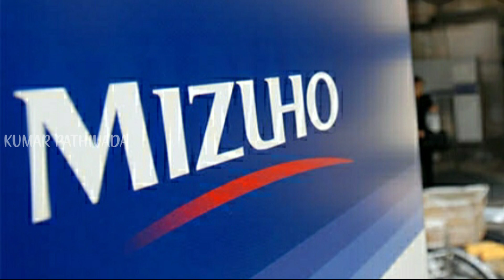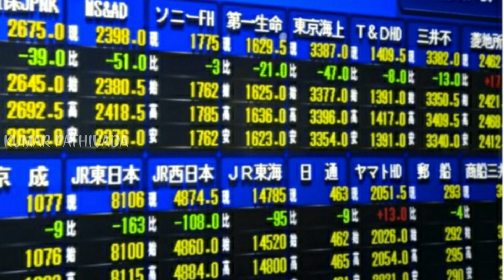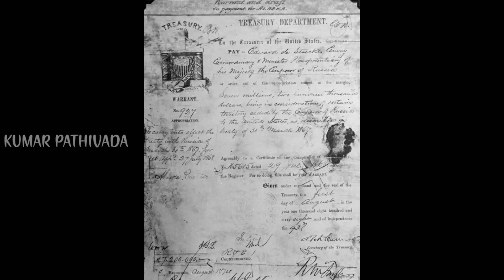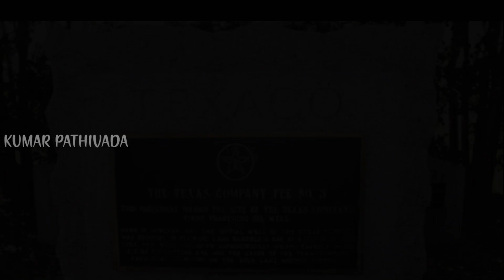Most Expensive 💰 Mistakes ever made in our world History || in Telugu || Kumar Pathivada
Most Expensive 💰 Mistakes in our world History || in Telugu || Kumar Pathivada

stay safe 😊

jai hind ✊